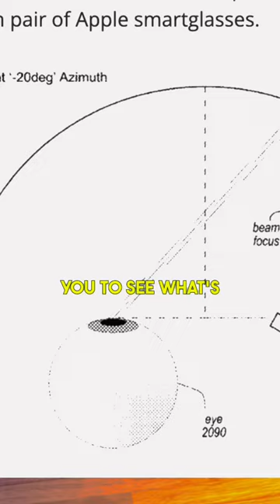This Apple Glasses Feature Is INSANE